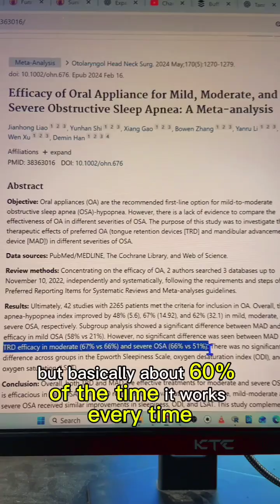Mouth guards don’t fix sleep apnea for everyone — and here’s why.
Studies show oral appliances work about 60% of the time.
In those people, apnea severity drops by roughly half — a great win.
But for the other 40%, there’s little to no improvement.

Why?
Because mouth guards only solve one anatomical problem — a recessed jaw.
They pull the jaw forward to make a bit more space in the airway.
But if your root cause isn’t jaw position — say it’s tongue tone, airway shape, or poor breathing mechanics — the device can’t do much.

The missing link for many people isn’t a gadget.
It’s retraining how you breathe — especially at night.
Fix that, and everything from oxygen levels to sleep quality starts improving.

That’s a good quick fix — but the real results come when your plan matches your airway and body.